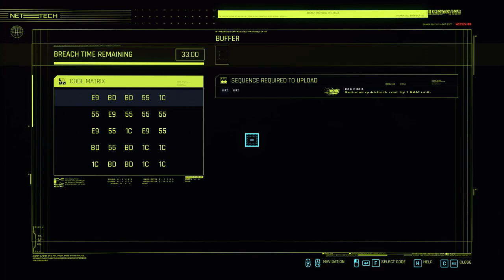Cyberpunk 2077. Streetkid. Part 3. Side quests | Walkthrough no commentary.